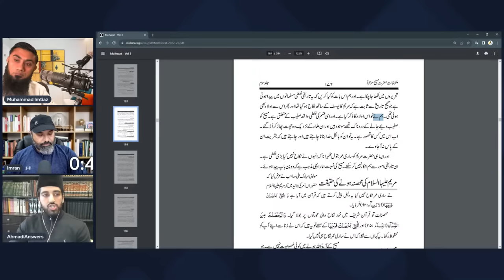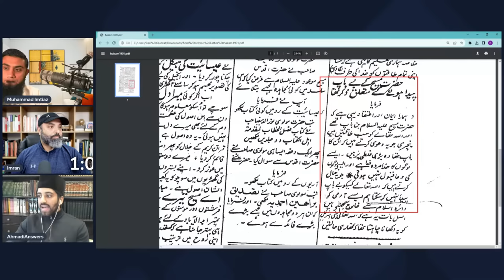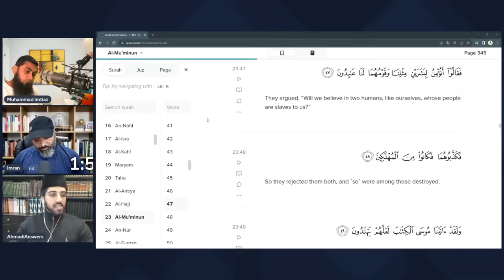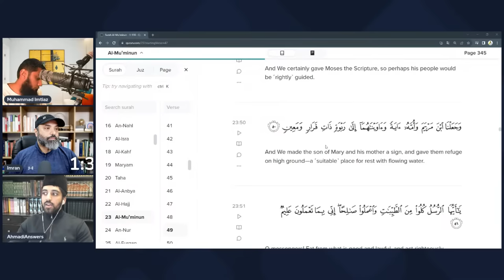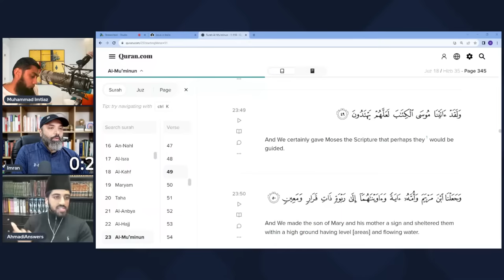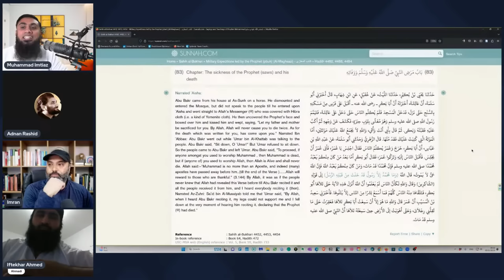Livestream_ Death of Isa AS_ Falsehood of Ahmadiyya Belief